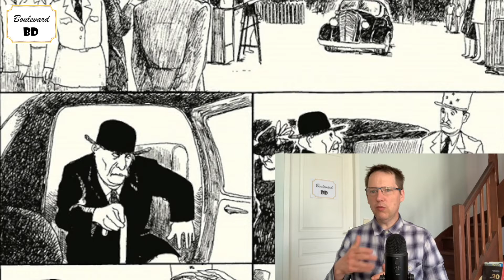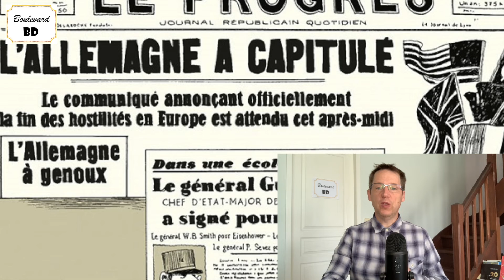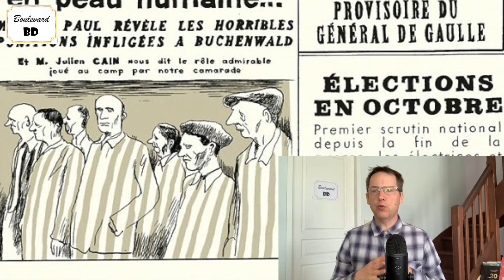Juger Pétain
Paris, 23 juillet 1945. Un an après la libération de la capitale par les troupes du Général Leclerc s’ouvre le procès le plus retentissant du XXe siècle. Le procès d’un vieux monsieur de 89 ans, que l’on dit sénile et dont on a du mal à croire qu’il fut au départ le sauveur de la République pour mener vingt-deux années plus tard à la collaboration avec le 3e Reich.

Haubruge Alain

Titre : 1945 Le procès de Philippe Pétain  (Juger Pétain)

Collection : 1000 feuilles

Éditeur : Glenat

Genre : historique

Scénario : Philippe Saada

Dessin : Sebastien Vassant

Prix : 15,00 €

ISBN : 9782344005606